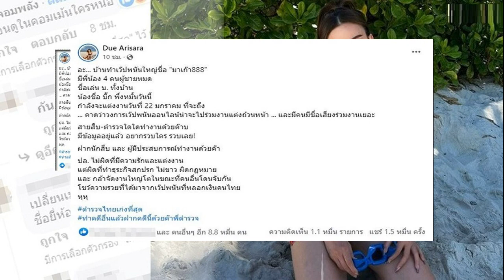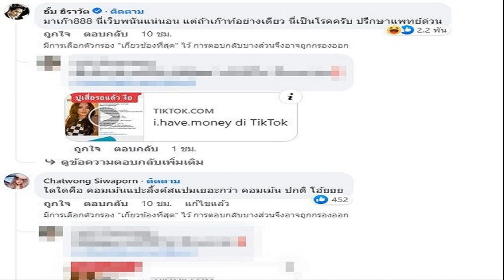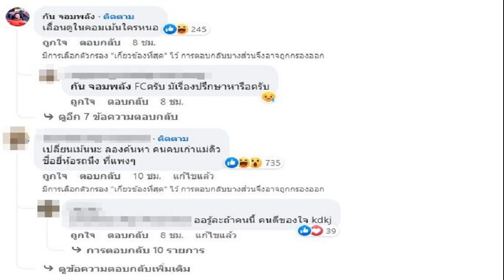ช็อกวงการ 'ใบขวัญ รัชญา' เสียชีวิตกะทันหัน เจ้าของเพลงดัง 'จะจีบแล้วนะ'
กลายเป็นข่าวสุดช็อกของแฟนนๆ หลัง ‘เนส’ ณัฏฐ์สันต์ธิษณ์ กิตติกวางทอง หรือ NESYUD ออกมาแจ้งข่าวร้ายกับการจากไปอย่างกะทันหันของ ‘ใบขวัญ’ รัชญา ยอดแก้ว ผู้บริหาของค่ายเพลง ‘B ENTERTAINMENT BEAT’ และเจ้าของเพลงฮิต ‘จะจีบแล้วนะ’

โดย เนส ณัฏสันต์ธิษณ์ ได้โพสต์ว่า ผมไม่รู้จะเริ่มต้นพิมพ์ยังไงดี ผมมีข่าวร้ายที่จะแจ้งให้ทุกคนทราบครับ ตอนนี้เฟิร์นเสียแล้วนะครับ สำหรับรายละเอียดงาน อยู่ด้านล่างนี้นะครับ
*ขออนุญาตยังไม่ตอบหรือรับสายใดๆ นะครับ ตอนนี้ยังไม่พร้อมจริงๆ ครับ
สถานที่จัดพิธีสวดอภิธรรมและฌาปนกิจ
– วัดพระศรีมหาธาตุวรมหาวิหาร บางเขน
– ศาลาจิรวัสส์ รัชนิบูล
เวลา
พิธีรดน้ำ 16.00น. (วันที่ 16 มกราคม 2023)
พิธีสวดอภิธรรม(คืนแรก) 17.30น.
พิธีสวดอภิธรรม(คืนที่2เป็นต้นไป) 18.30น.
พิธีฌาปนกิจ ในวันเสาร์ ที่ 21 ม.ค. เวลา 13.00น.

สำหรับเพลง ‘จะจีบแล้วนะ’ ของ ใบขวัญ รัชญา ได้แร็พเปอร์หนุ่ม มาดเข้ม P-HOT ที่มาร่วมฟีตเจอริ่งในเพลงนี้ด้วย โดยเพลงนี้มียอดวิวกว่า 8 ล้านวิวแล้ว